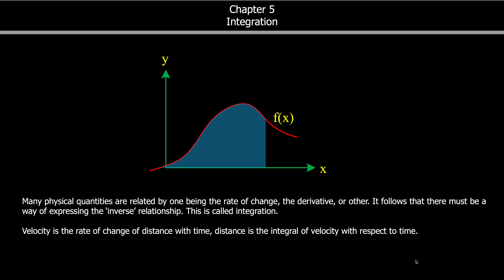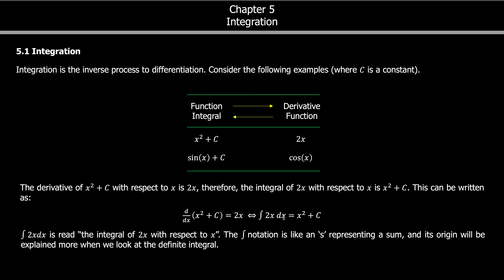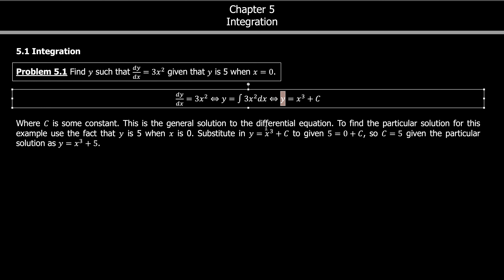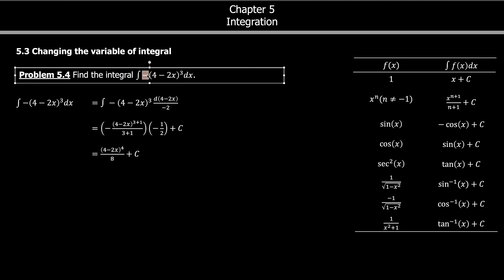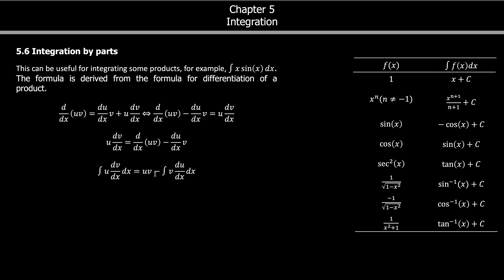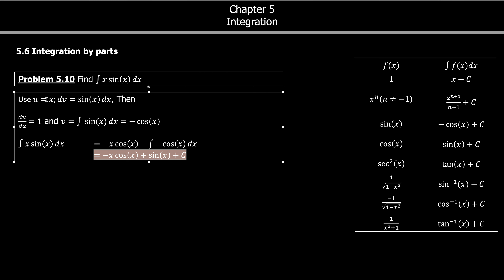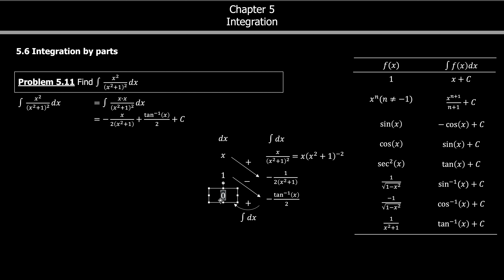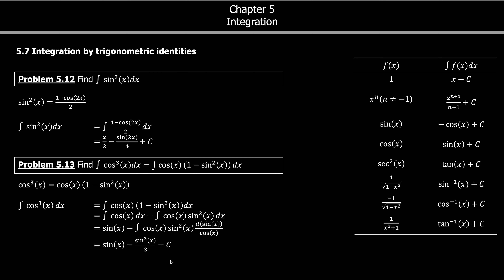Chapter 05 - Integral 1